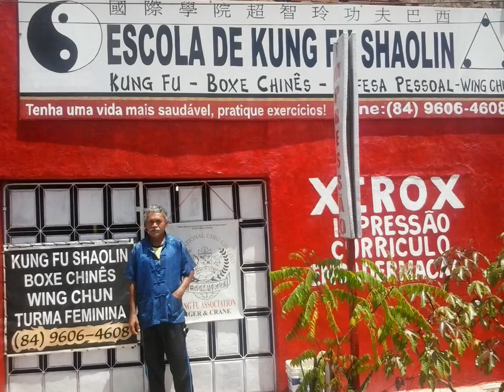ESCOLA DE KUNG FU SHAOLIN MOSSORÓ - RN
Uma escola – A Escola de Kung Fu Shaolin Mossoró / RN

Entende-se por escola, um local onde se aprende, se ensina, se desenvolve, se aperfeiçoa, em suma podemos dizer que a escola é o princípio da nossa socialização com o mundo externo, extra-familiar. Assim sendo, eliminar o que não for essencial (eliminar o negativo), aprender e tomar consciência sobre tudo o que nos cerca, absorvendo e apreendendo o que nos é ensinado e procurando desenvolver sempre o bom senso para saber separar o positivo do negativo, ou, o joio do trigo.

Escola não é somente entre quatro paredes, mas em qualquer lugar.

“Esvazie sua xícara primeiro, só então você poderá provar meu chá.
Afinal de contas a utilidade da xícara está em poder esvaziar-se.
Abra sua mente para receber novas idéias.”

A Escola de Kung Fu Shaolin foi fundada em 10 de Janeiro de 2012, visando difundir a Arte Marcial do Kung Fu nos sistemas Pak Hok e Wing Chun Kung Fu Shaolin e Sanda - Boxe Chinês  de forma coerente, respeitando seus princípios e organizando-os no Brasil.

O termo KUNG FU é aplicado às artes marciais chinesas há séculos e significa "trabalho duro", habilidade. E requer de seu adepto um esforço extremo de disciplina no que se refere a comportamento físico e mental buscando-se um equilíbrio.

Esta arte teve sua origem há aproximadamente 3.500 anos, quando os monges observavam as lutas entre animais e posteriormente utilizaram esses movimentos para defender os templos durante as guerras.

Hoje o Kung Fu é uma das artes marciais mais populares do mundo no qual podemos ver sua aplicação em vários filmes (Matrix é um exemplo), graças a alguns atores que a disseminaram na década de 70. Nomes como Bruce Lee, Jackie Chan, Jet Li e muitos outros atores orientais e ocidentais contribuíram para a divulgação dessa incrível arte chinesa e os grandes mistérios da China.

A filosofia de trabalho de nossa Escola de Kung Fu Shaolin coaduna-se à boa formação física e mental do praticante, dando ênfase aos aspectos intelectuais e morais, desenvolvendo e enaltecendo de forma contínua valores e princípios benéficos, essenciais de um ser humano digno e respeitado.

A aplicabilidade do conhecimento é imensurável, e uma de nossas premissas é expandir e divulgar o que ensinamos e aprendemos na Associação Pak Hok.

Nossa Escola têm uma longa história e reputação de formar bons lutadores e artistas marciais, ganhando assim respeito dos membros da comunidade de artes marciais de todas as partes do país e do mundo.

A Escola de Kung Fu Shaolin foi fundada pelo Professor Heriberto Ferreira, hoje, presidente e responsável pela matriz e divulgações.

Professor Heriberto Ferreira, com experiência de 33 anos em artes marciais, vem desenvolvendo e aperfeiçoando continuamente sua técnica através de treinamentos específicos além de agregar maior valor a Pak Hok promovendo diversos eventos relacionados ao Kung Fu.

Professor:Heriberto Ferreira (Representante oficial da Internacional ChiuChi Ling Kung Fu do Brasil sob a supervisão do Mestre: Paulo José dasilva -- São Paulo / SP –
Av. Coelho Neto, 40, Bairro:Boa Vista
Vizinho a assembléia de Deus
Professor: Heriberto Ferreira